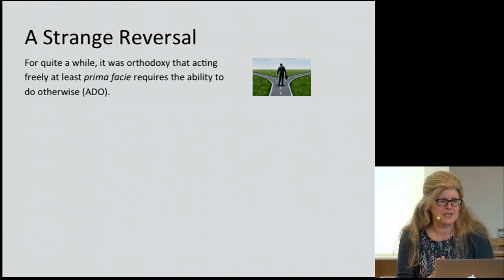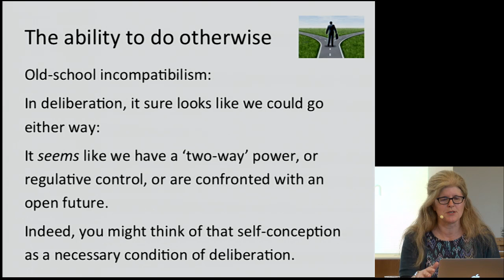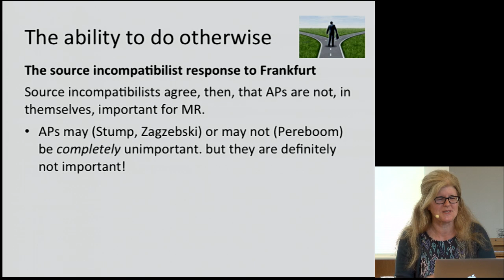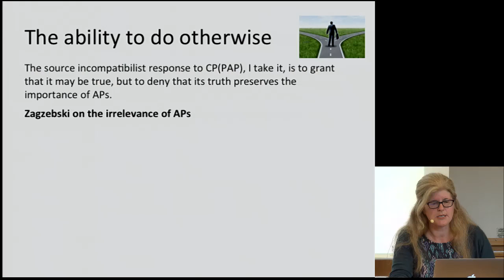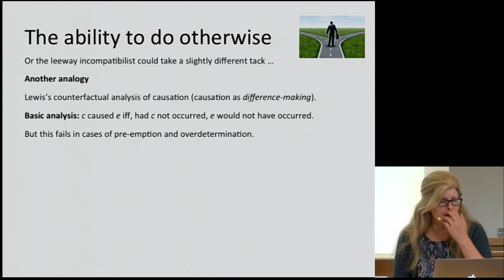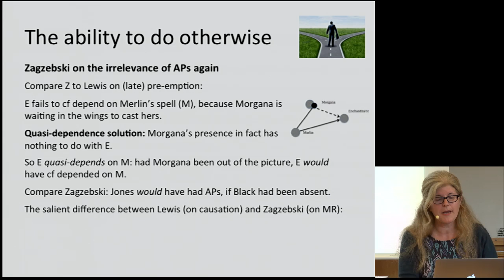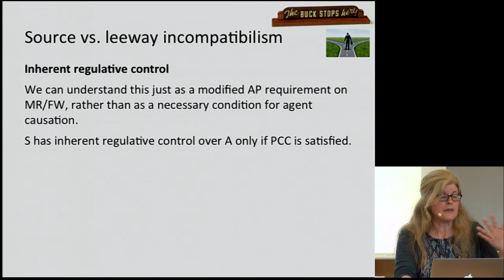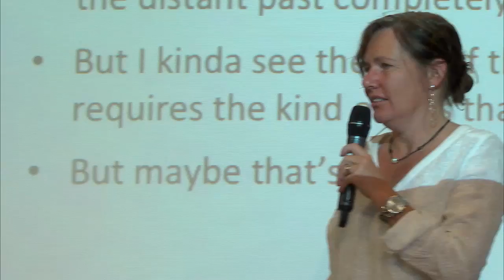Helen Beebee - Leeway and Sourcehood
From Gothenburg Responsibility Conference 2016: Professor Helen Beebee (University of Manchester) on Leeway and Sourcehood.

Abstract
In recent years, incompatibilists have increasingly backed away from thinking of the ability to do otherwise as the requirement on acting freely that justifies incompatibilism. Correspondingly, source incompatibilism, according to which it is lack of causal determination rather than the existence of alternative possibilities (APs) that imposes the requirement of indeterminism on acting freely. The perceived failure of viable responses to Frankfurt that justify some kind of AP requirement on acting freely has been largely responsible for this shift amongst incompatibilists. Professor Helen Beebee (University of Manchester) argues that this is a mistake: there are viable incompatibilist responses to Frankfurt available that preserve the idea that APs are central to acting freely.